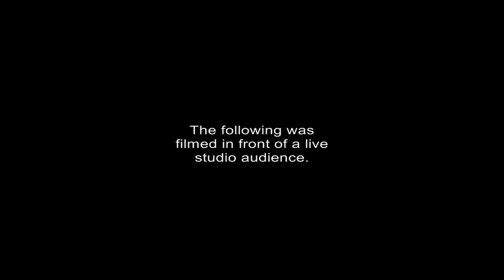NFL Best Bets Divisional Round - Bagels and Locks Ep 19